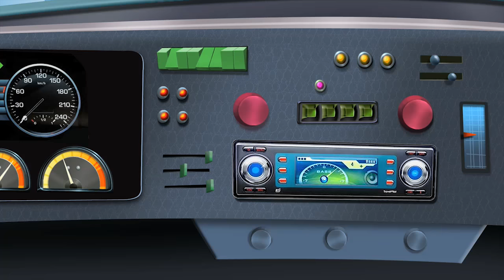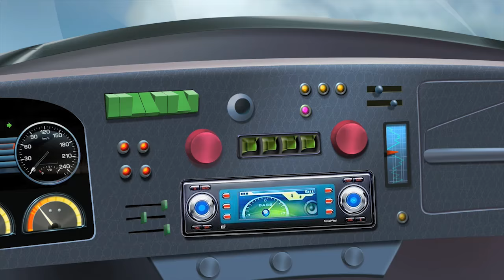Oggy and the Cockroaches - TAXI DRIVER (S04E39) Full Episode in HD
Oggy has decided to become a cab driver ! Unfortunately, his first customers are a big pain. When Bob finally shows up –all he wants to do is to go shopping - the roaches decide to come along for the ride and they stir up chaos in the taxi !